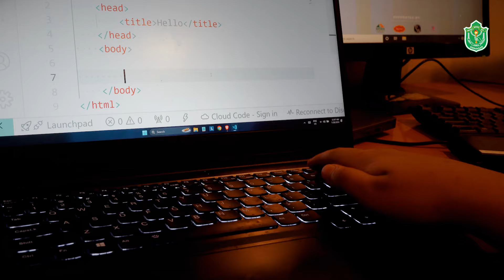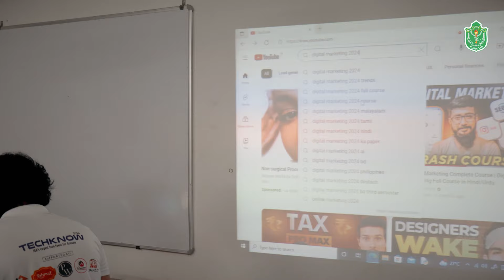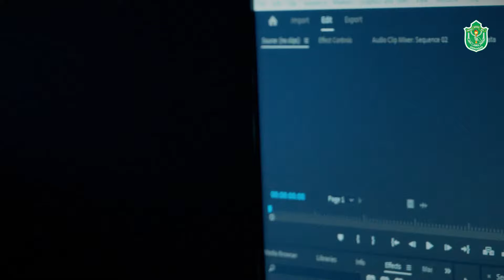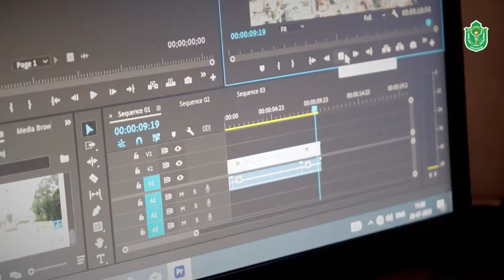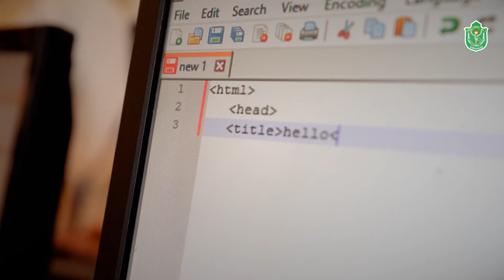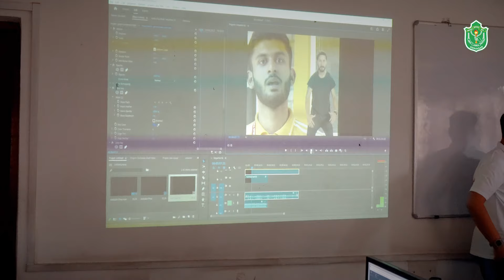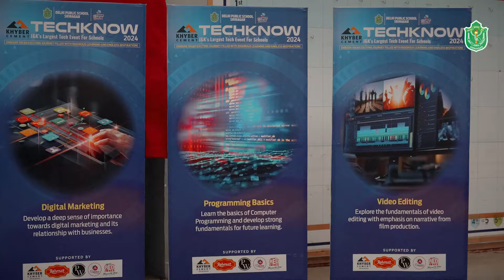KHYBER CEMENT TECHKNOW // 2024 // DELHI PUBLIC SCHOOL, SRINAGAR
Khyber Cement TechKnow, the biggest tech event for schools in Jammu & Kashmir! This 2-day extravaganza is all about learning, coding, and sharing your tech passion. Organized by students, for students, TechKnow is platform to shine.

Khyber Cement, in association with Rehmat, Physics Wala, and Signature Advertisements, proudly sponsored TechKnow, the biggest tech event for schools in Jammu & Kashmir, which concluded successfully on 28th and 29th July, 2024. With the support of our radio partners, Radio DPS and Red FM, we brought this 2-day extravaganza to life.

TechKnow was entirely student-run, providing a platform for young minds to learn, code, and share their tech passions. Featuring seven exciting workshops on Robotics & IoT, Python Programming, Game Development, Web Development, Digital Marketing, Video Editing, and Graphic Designing, TechKnow offered an immersive learning experience. Our selected speakers, mentored by the CyberCrew, shared their expertise with the enthusiastic participants.

Relive the excitement and inspiration of Khyber Cement TechKnow through this video. Let's celebrate the achievements of our young tech talents!